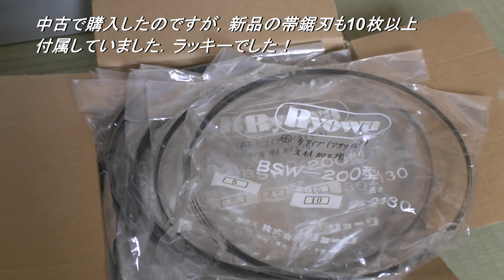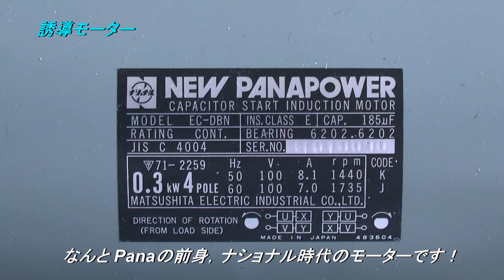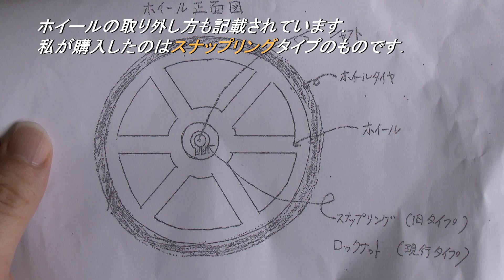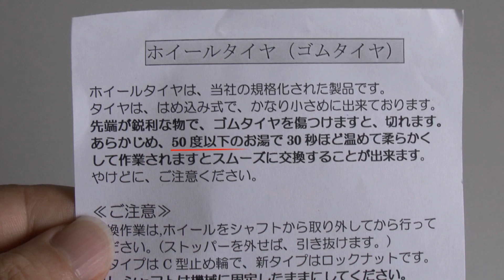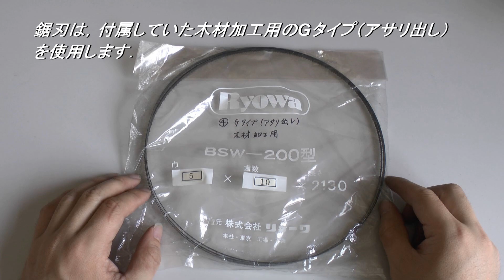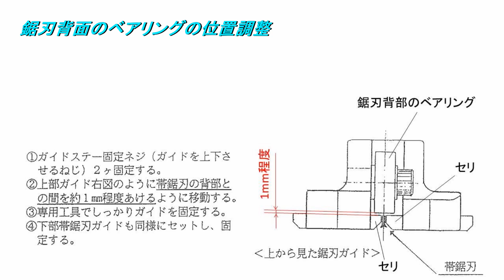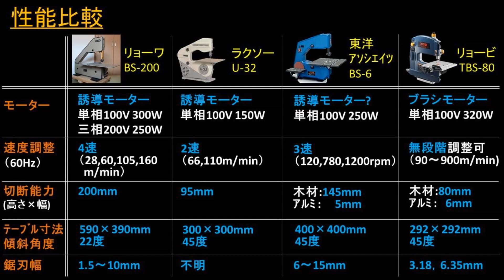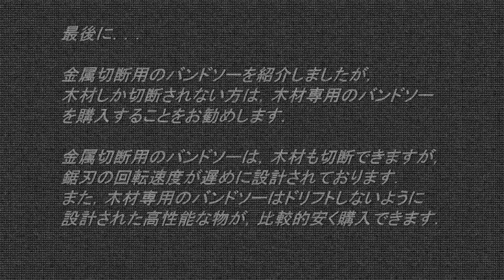リョーワ バンドソー(帯鋸盤) BS-200 中古買ってしもうた band saw machine, RYOWA BS-200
リョーワのバンドソーBS-200の紹介動画です．
とうとうバンドソーを買ってしまいました．中古ですが．．．
木材専用でしたらBSW-200というモデルがあるのですが，金属板の切断もしたいので，BS-200の方を購入しました．
古い機械なのですが，モーターや軸受も問題なく，スムーズに動作します．購入したときに，16枚ほど帯鋸刃が付属していてラッキーでした．
ホイール用のゴムタイヤや，帯鋸刃の取り付け方法などメンテナンスの紹介もしておりますので，是非ご覧ください！
さらに，これとよく似たバンドソー，
◎ ラクソー　U-32
◎ 東洋アソシエイツ　BS-6
◎ リョービ　TBS-80
とリョーワのバンドソーBS-200と，大きさや性能を比較しております．ご参考になればと思います．

こちらの動画も是非ご覧ください．リョーワのダイヤモンドソーが紹介されています．少し古い動画ですが，感動ものです．

◎匠の息吹を伝える～"絶対"なき技術の伝承～　（２２）世界一極上の切れ味～切断加工機製造～

また，木材用バンドソーについては，下記の動画を参考ください．

◎リョービのバンドソー　TBS-80　バンドソーがあれば厚くて硬い木もサクサク切れる！

◎木材用はこれがお勧め！本当にこれはすごいです．

◎【素人DIY】SPF材で2段本立てを作製してみた　Making a two-stage book stand with SPF material

◎【素人DIY】キャスター付きサイドテーブルを作製してみた　Production of side table with caster

◎【素人DIY】頑丈な作業テーブルの作り方　How to make a robust work table